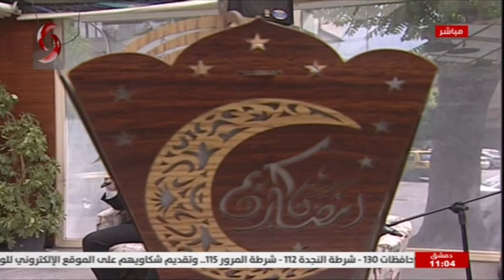المنشد محمد برنية & كرم جوهر